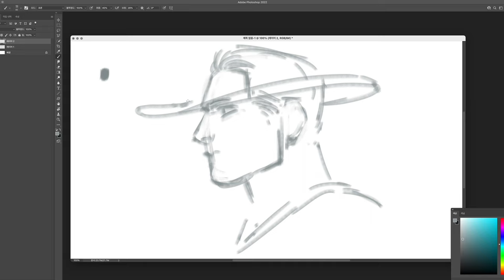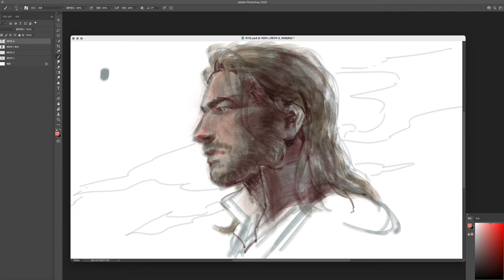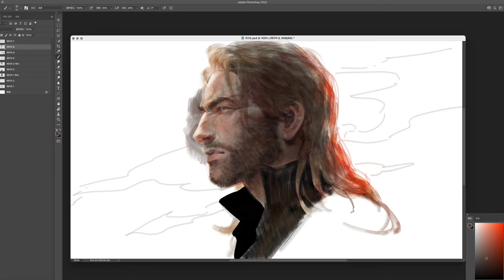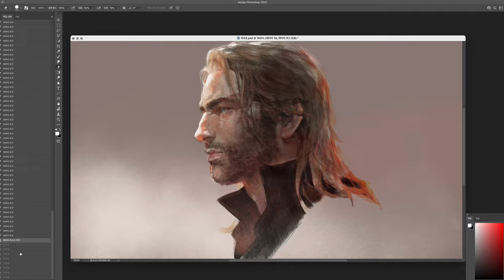| Drawing Arthur Morgan | Red Dead Redemption 2 Fan Art - Time Lapse, Speed painting (Photoshop)